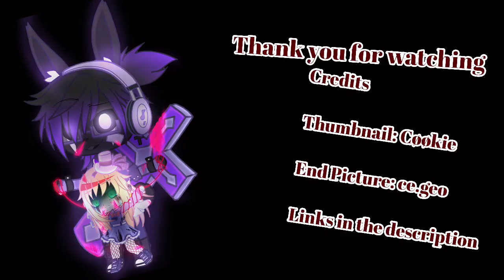Elizabeth’s Nightmare|| G.C || 7k special || Fnaf || FT. Shadow Bonnie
♥︎~~desc.~~♥︎

Hey- hey you- yes you- thank you for checking the desc

I would first love to thank my friend •cøøkie• and my editor ce.geo for making the end card AND thumbnail! They saved me from a lot of stress I could have had! Please, please, P L E A S E! Go follow and sub to them, they’re amazing people and they deserve some love

And I’d like to say thank you guys so much for 7k subbies, I never thought I’d get this far and I really appreciate it! I hope you enjoyed this 7k special!

Also this was inspired by another youtuber who did this WAY better than me! Check them out!!

Quick info: my posting schedule will now be- Sundays and Wednesdays-

♡~~sounds used~~♡

♥︎~~apps used~~♥︎

Kinemaster
Gacha club
Ibispaint

Sound is not mine

♥︎~~mentions~~♥︎
(MAKE SURE TO SUB AND FOLLOW THESE LOVELY PEOPLE )

♡~~ending note~~♡